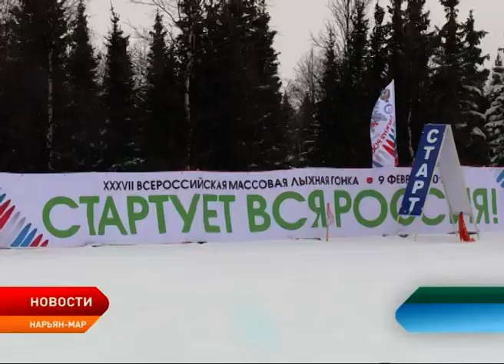Нарьянмарцы приняли участие в 37 открытой Всероссийской массовой гонке «Лыжня России»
Соревнования «Лыжня России» состоялись в эти выходные на лыжной базе «Спортивной школы «Труд». В воскресенье, 10 февраля, был дан старт для 199 лыжников, среди которых спортсмены профессионалы и любители.